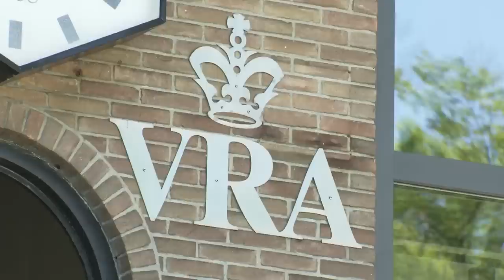🗣️ "Not trying to reinvent the wheel that's for sure" | Matthew Mott talks to SSN 🏴󠁧󠁢󠁥󠁮󠁧󠁿🏏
Matthew Mott talks to SSN ahead of his first match as England white-ball coach.